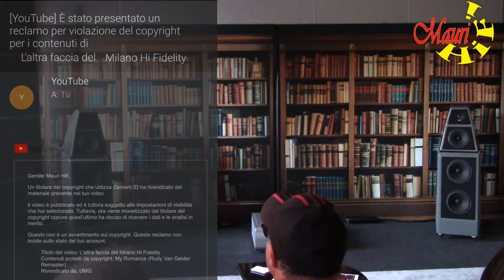L'altra faccia del Milano Hi Fidelity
Secondo Video dedicato all'evento di Milano, la Fiera Hi-End milano Hi-fidelity 2023 Edizione Autunnale , in questo Video :
Wilson Audio D'an Dagostino
Focal Naim Rega
Mchintosch Sonus Faber